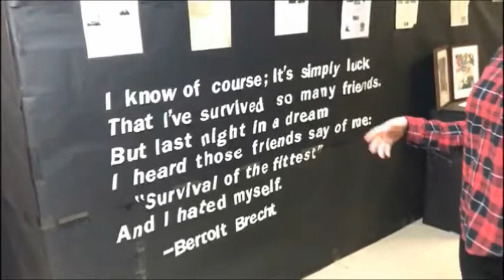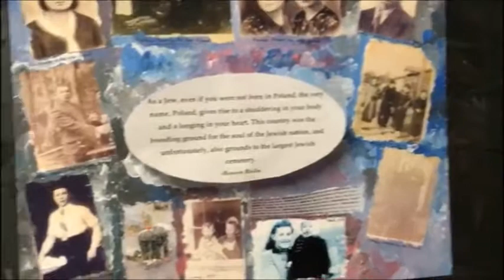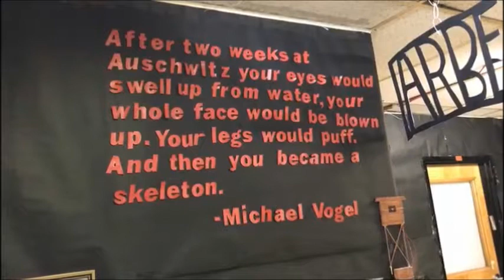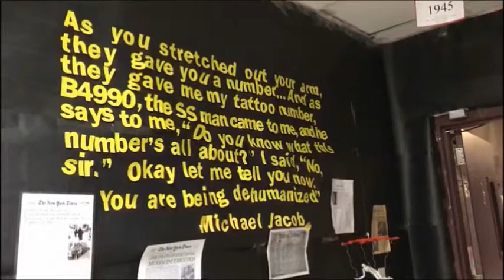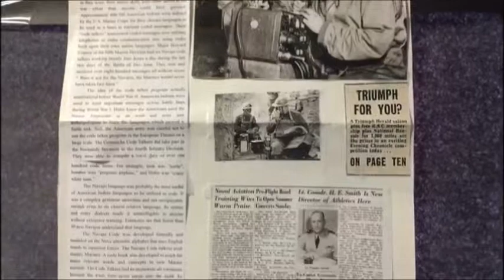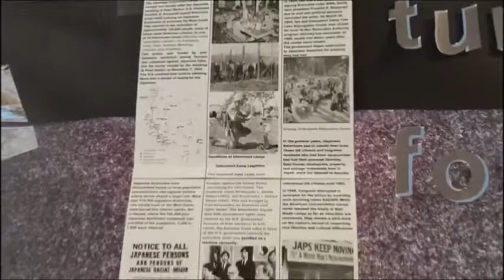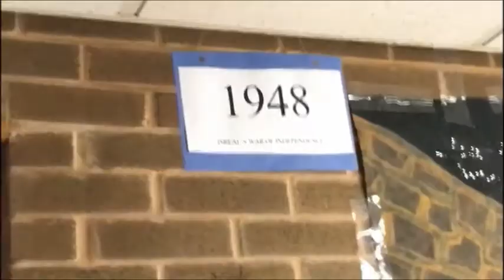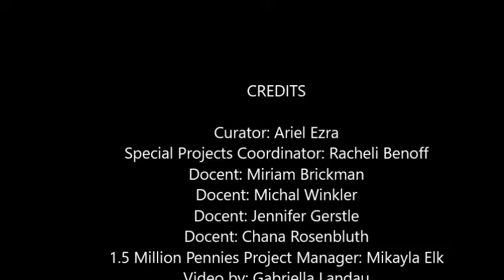Bruriah WWII and Holocaust Museum Tour Video 2017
This is the tour video of the Holocaust museum in Bruriah High School  which I was the curator of.